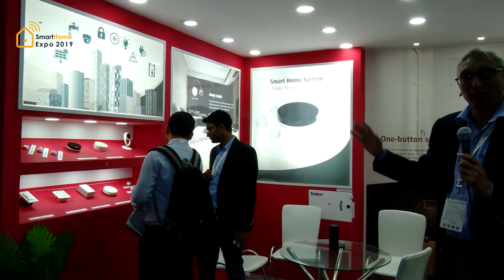Mr. Paresh Patel , Founder & CEO System Level Solutions ( India ) Pvt. Ltd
Mr. Paresh Patel , Founder & CEO System Level Solutions ( India ) Pvt. Ltd talking about newly launched Konnsys brand for connecting smart systems with sensors at Smart Home Expo